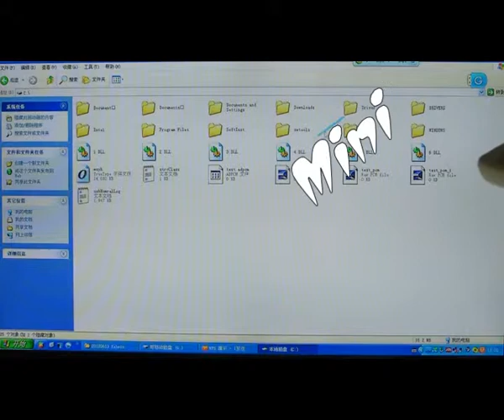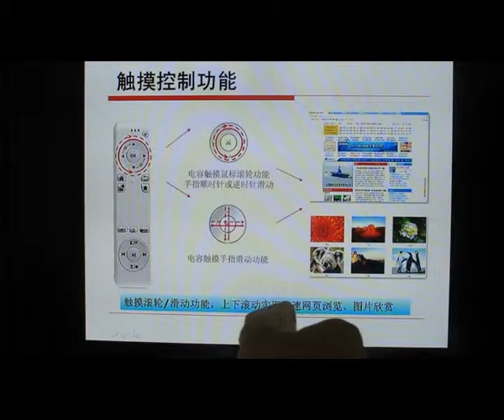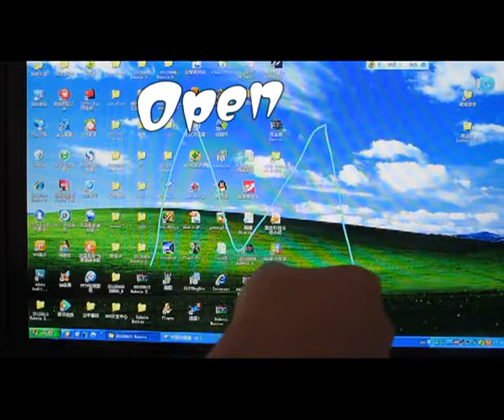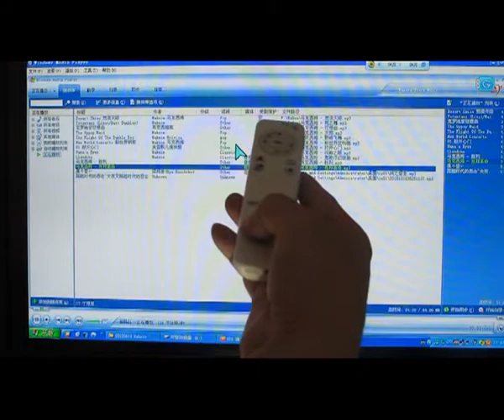KehWin F-Dolphin Motion Air Mouse Manipulation Demonstration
F-Dolphin Air Mouse is a human-computer interaction product created by KehWin's professional R & D team. It is applicable to computer, network and video for accurate navigation and operational control. F-Dolphin makes use of MEMS accelerator,gyroscope and other advanced sensor technologies and combines the excellent signal analysis processing software "3D Space Motion Analysis Engine" 3D-MAT  to control the screen with natural human movements and postures and keep distance from screen so as to achieve easy interaction.
Intelligent Function: Mouse function, PPT controller, Annotate and comment on PPT, Gesture recognition, Motion sensing games and Microphone function.